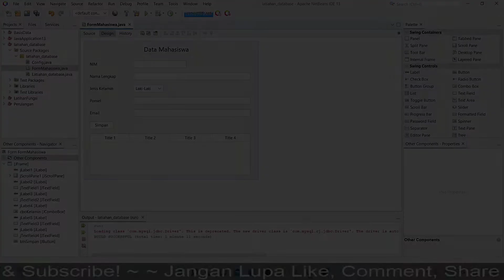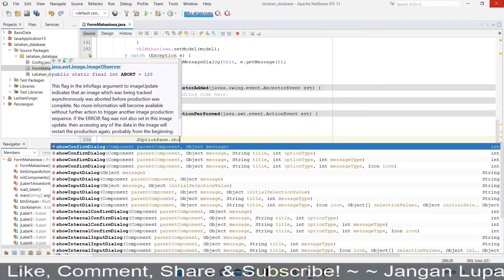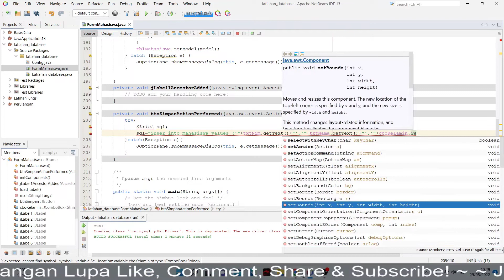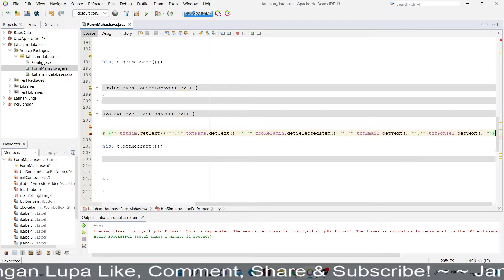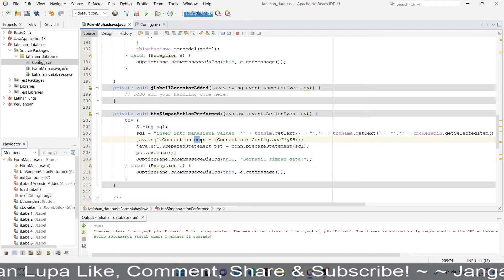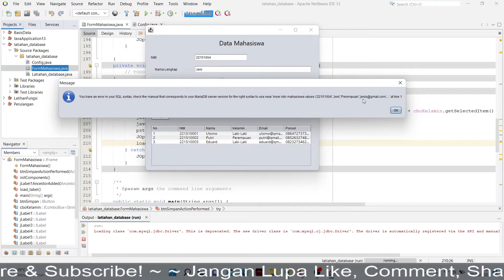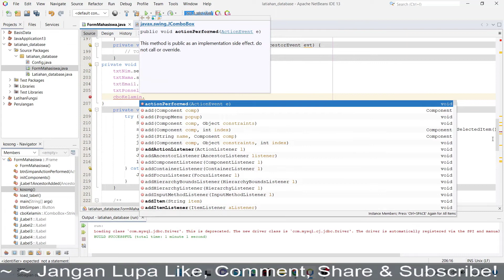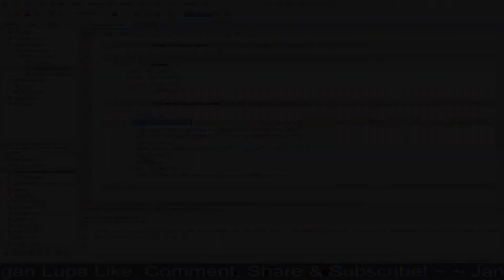Pemrograman Visual Pertemuan 10 - Simpan Database